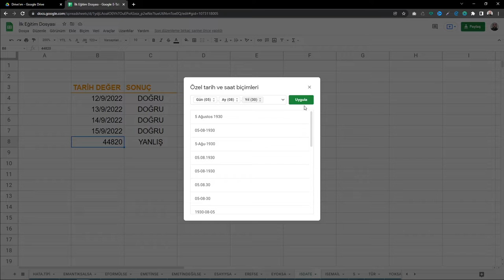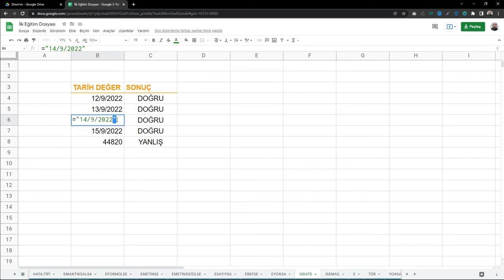ISDATE Fonksiyonu | Google Sheets Eğitimleri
Katılmaz mısınız:)

Google Sheets Eğitimleri serimizin doksan dokuzuncu videosu. ISDATE fonksiyonu tarih verilerini denetler ve eğer değer tarih verisi olarak dönerse DOĞRU değeri ortaya çıkar.